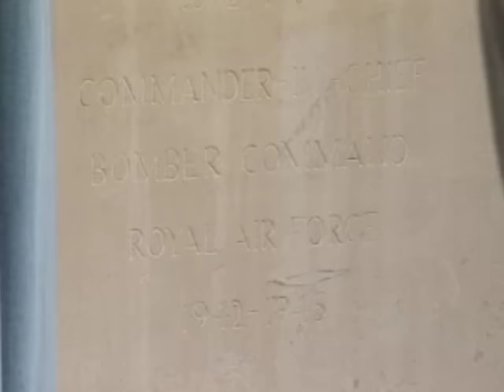Blitz on Dresden | Full Documentary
A one hour film portraying the German City of Dresden, including first hand accounts from the people of the city, describing the scene as the city was pounded from the air by the Royal Air Force.